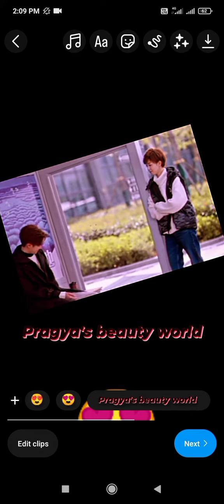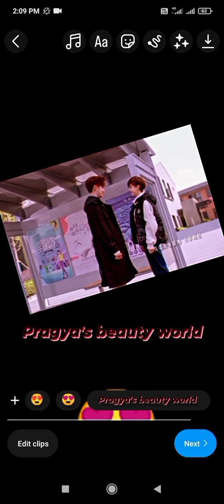And this is also my favourite song with my favourite drama my unicorn girl Wen Bing sang Tian